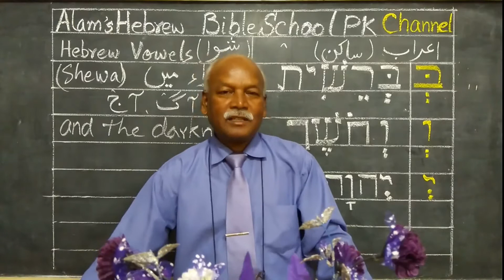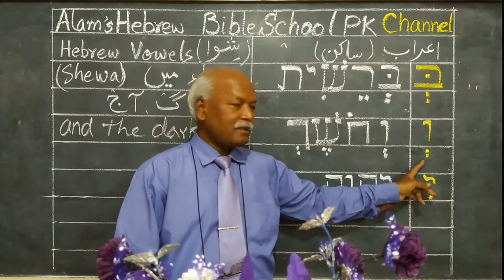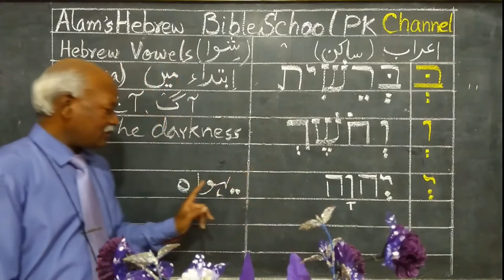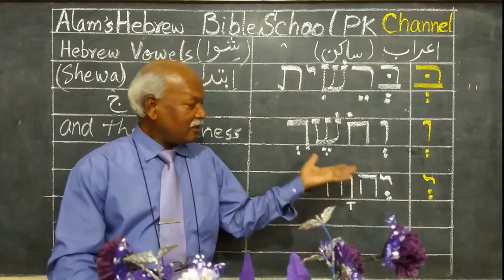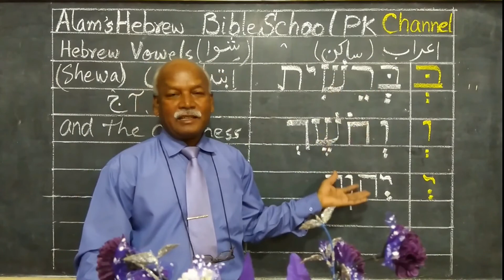Hebrew Lesson no 7 Silent Vowel in Urdu/Hindi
Hebrew Lesson no 7 Silent Vowel in Urdu
We have adopted an objective and efficient approach to learn how to speak a language easily and quickly: we suggest you to start by memorizing words, phrases and practical expressions that you can use in everyday life and that will be useful when traveling.

HebrewinUrdu/Hindi